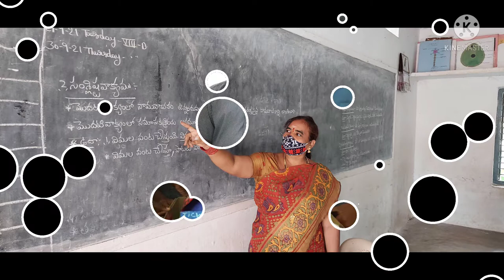zpphscholl gollavilli badibata song